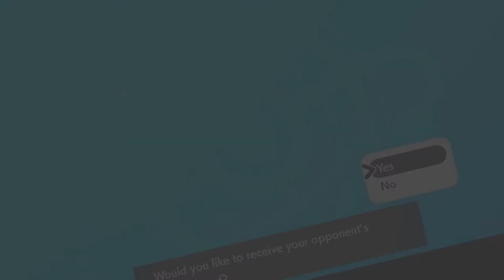DELIBIRD A BOND OF DESTINY - Pokemon Sword and Shield Wifi Battle VS NcrediblT [Smogon OU]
▶️My Team:
Delibird, Abomasnow, Xurkitree, Grimsnarl,Coalosoil, Starmie
▶️Opponents Team:
Raichi, Kommo-o, Driftblim, Eldergoss, Genesect, Vanilixe